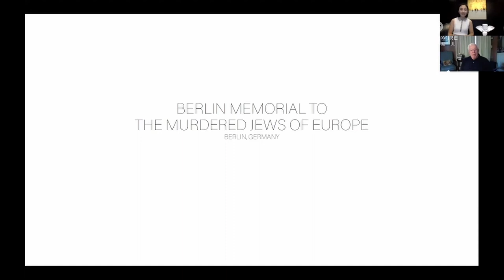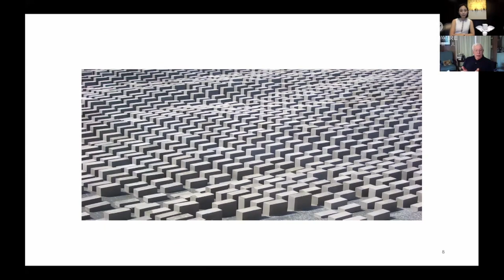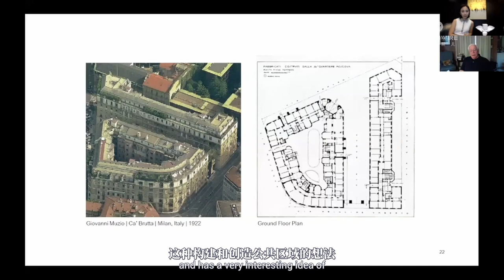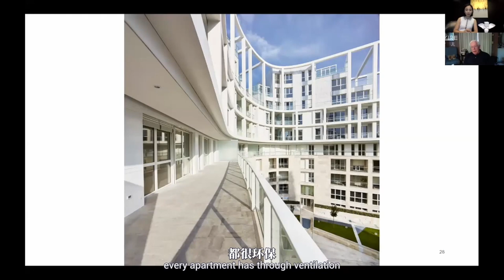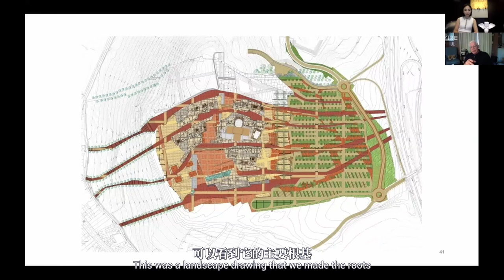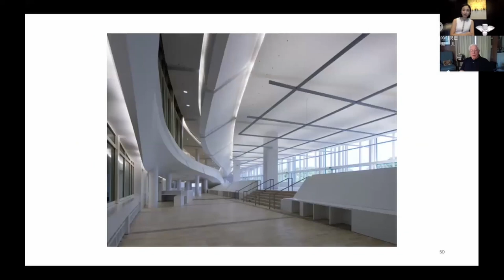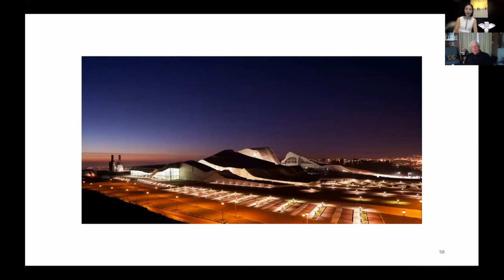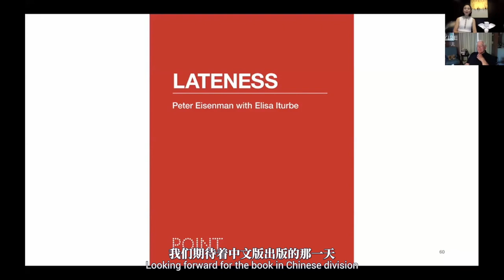Episode 10 : Master Talk |Peter Eisenman | Architecture is a philosophic cultural idea |Hybrid Space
‘Architecture, I believe, is necessary to mark collective memory.’By Peter Eisenman.